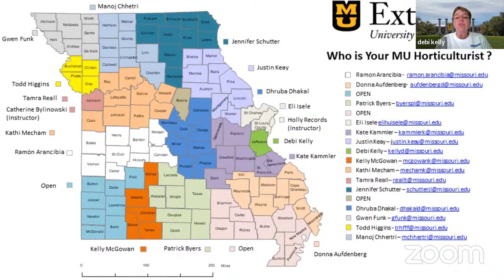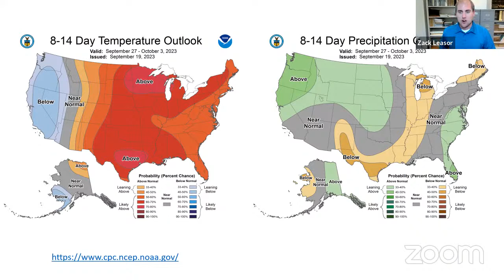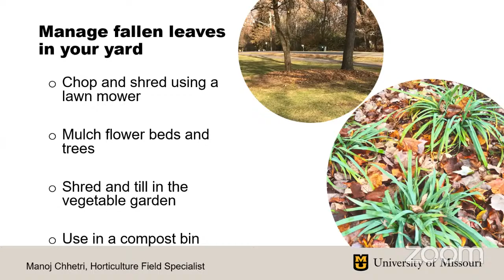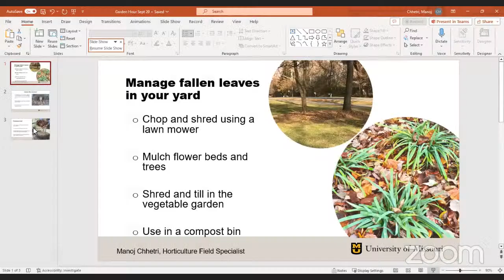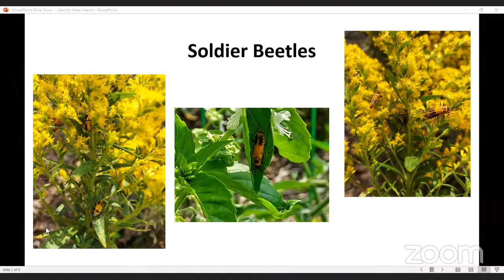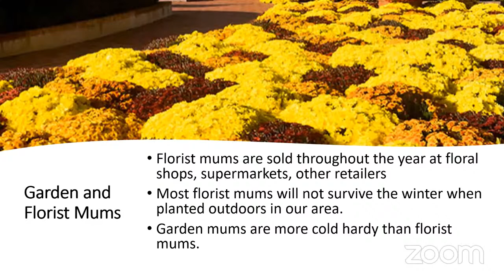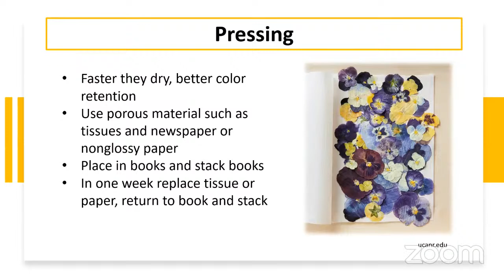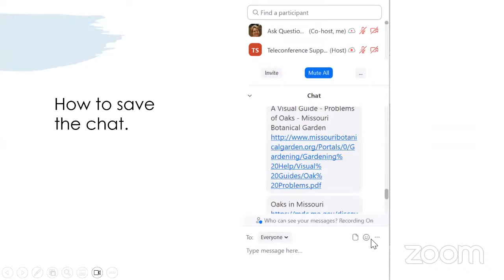The Garden Hour with MU Extension –9/20/23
On tap for today's Garden Hour with MU Extension: leaf mulching, ants in container plants, mums and more! Please join us for up to date horticulture info from the University of Missouri.